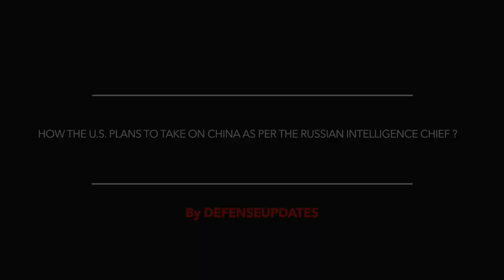Russian intelligent Chief reveals 5 tactical upgrades the U.S. is making to take on China !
The United States has created a 400,000 troop-strong military force in the Asia-Pacific region, Igor Kostyukov, chief of the Main Directorate of the General Staff (GRU), the Russian military intelligence agency, has revealed.

Speaking at a conference on international security in Moscow, Kostyukov accused Washington of demonstrating that it's not ready to engage other countries in dialogue on the principle of equality and suggested that US actions, including efforts to pull India into a new NATO-style Asia-Pacific alliance, indicate its attempt to dominate the region and counter Russia and China.

The NATO-style alliance being referred to is the QUAD or Quadrilateral Security Dialogue.

In this video Defense Updates analyzes how the U.S plans to take on China as per the Russian intelligence chief?

BACKGROUND MUSIC

IMAGES USES

THE U.S. ARMY RALPH SCOTT / MISSILE DEFENSE AGENCY / U.S. DEPARTMENT OF DEFENSE / WIKIPEDIA.ORG